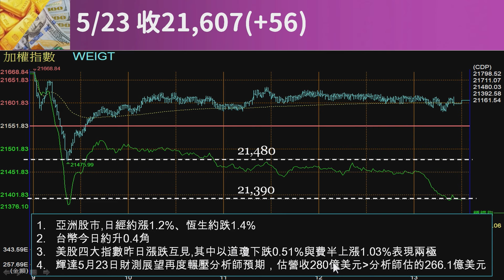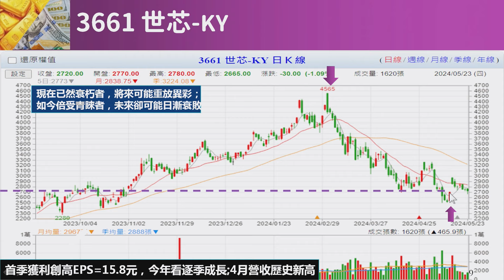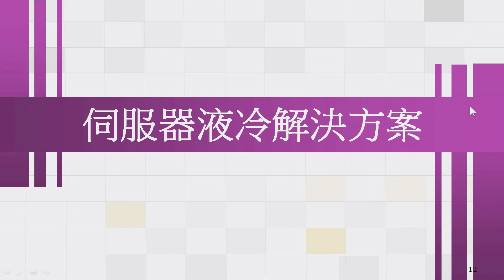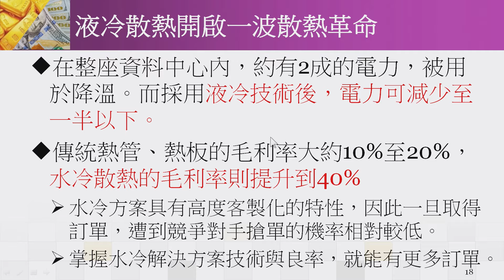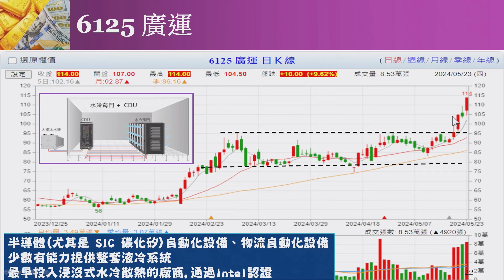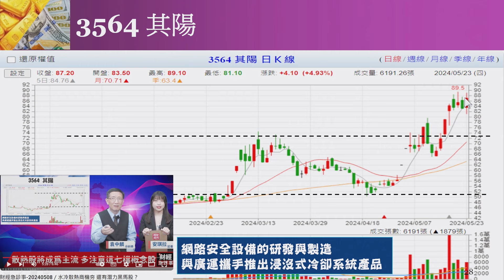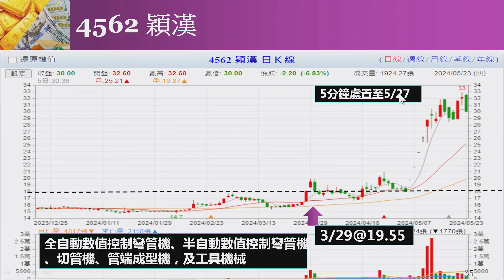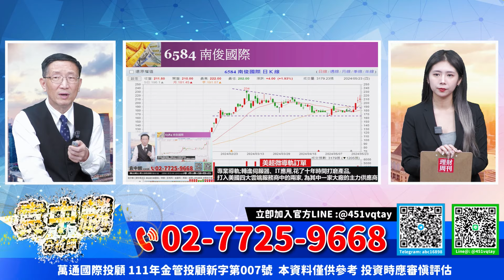理周TV-20240523盤後-袁中麟 要你股漲／輝達財報超標 液冷散熱水漲船高 奇鋐、高力、廣運、力致、一詮 你選好了嗎? 加LINE@:@451vqtay教你選出好股!!